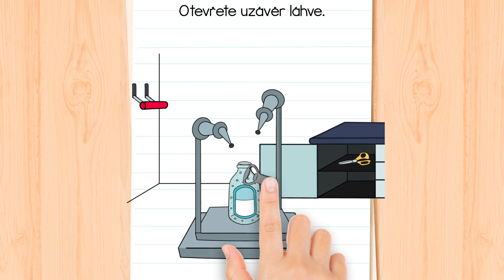BrainTest4 CZ 10in1 v09 16 9